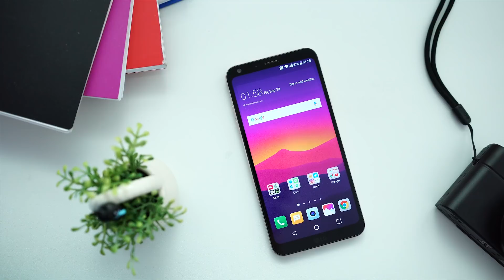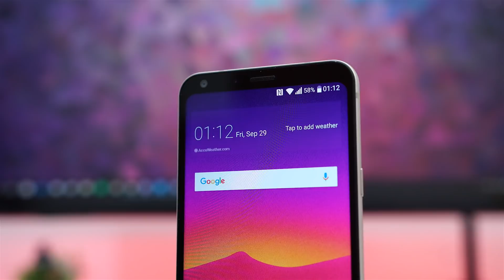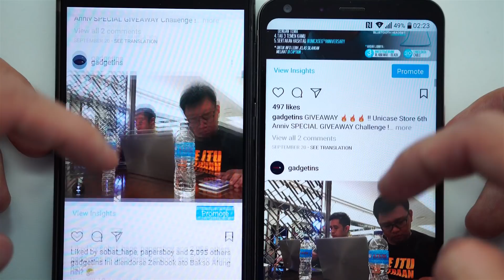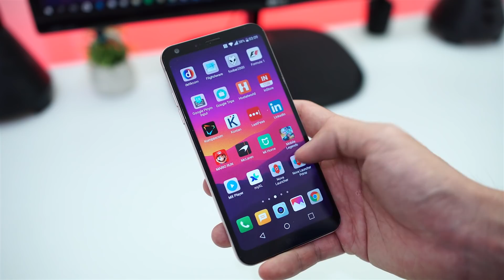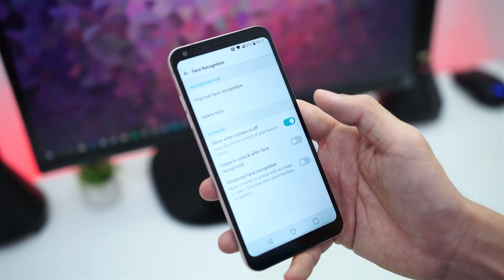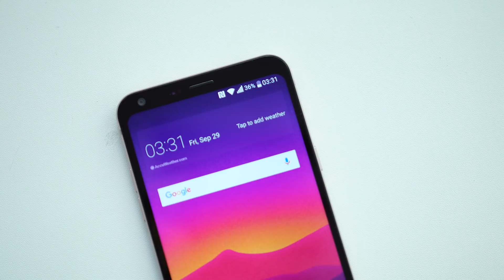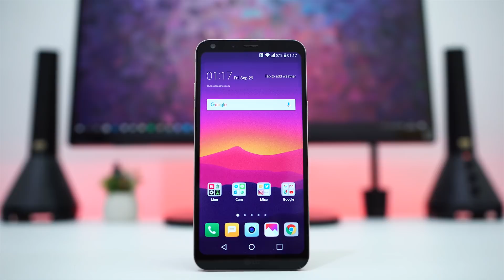Review LG Q6 Indonesia!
Kalau diliat dari desainnya sih LG Q6 kerasa kayak HP flagship. Tapi sisanya?